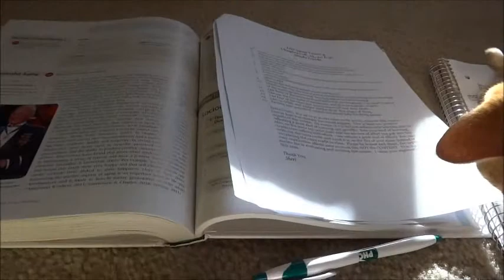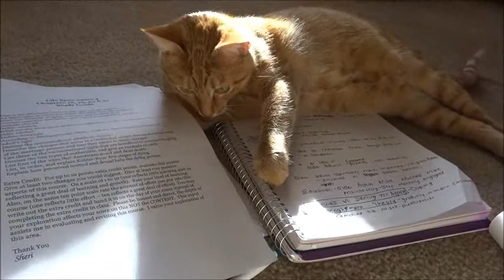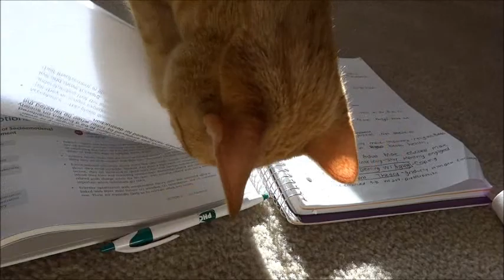Mya, my not so helpful study buddy :)